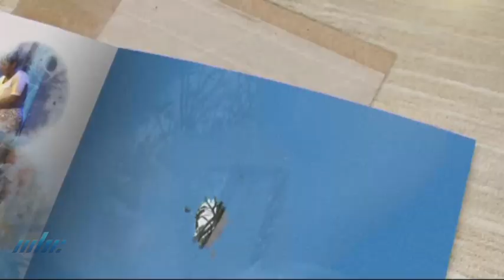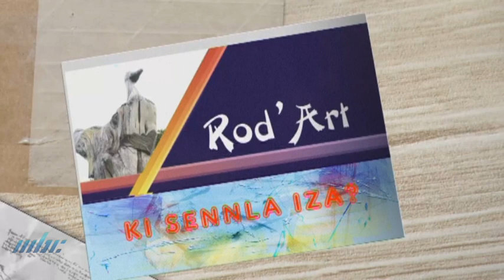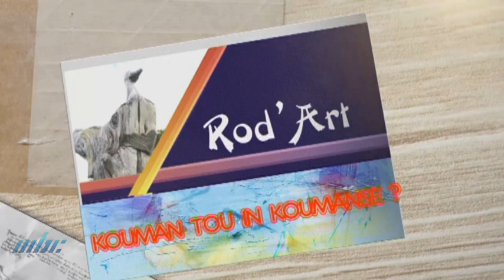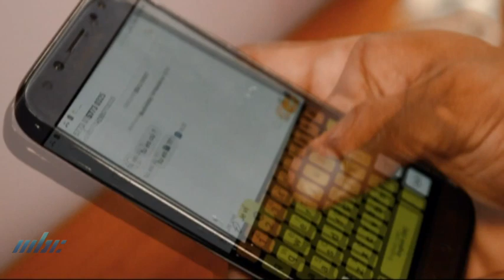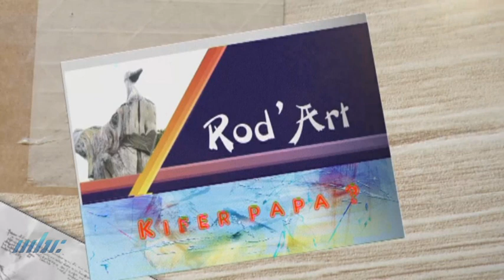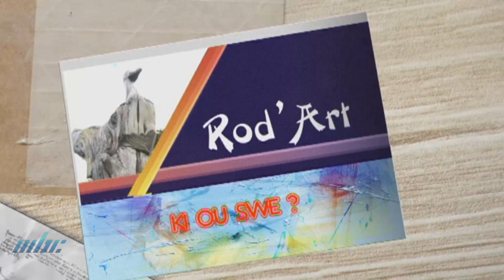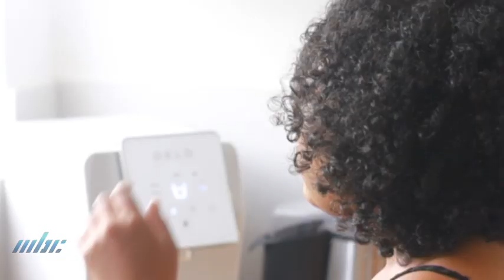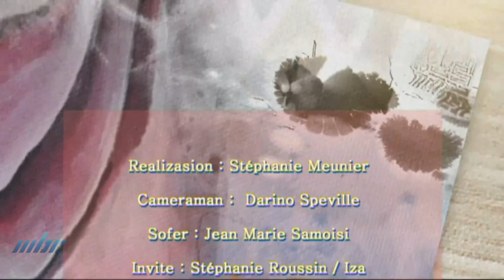Rod Art - Stéphanie Roussin /Iza